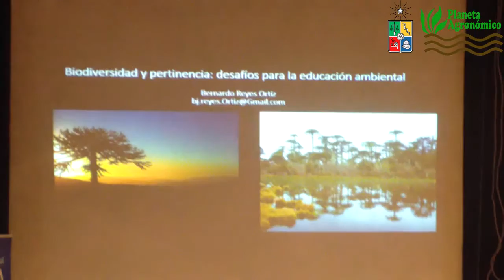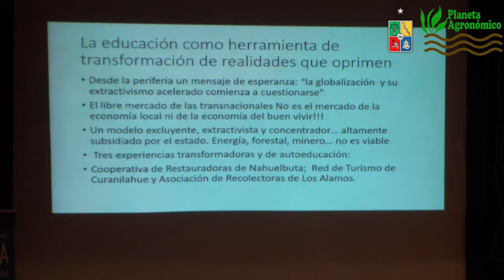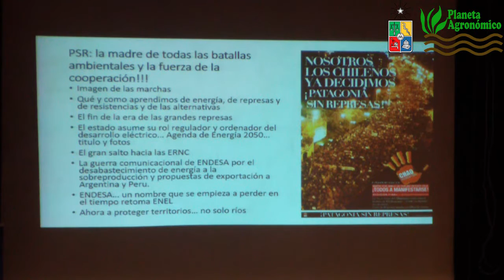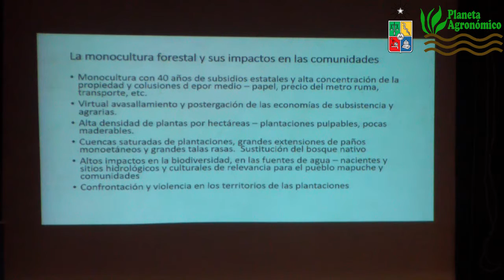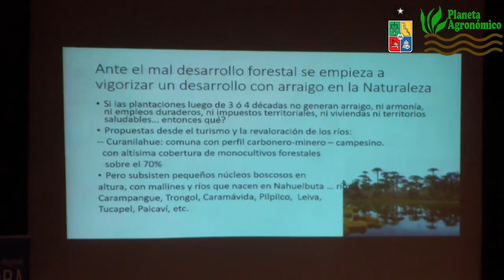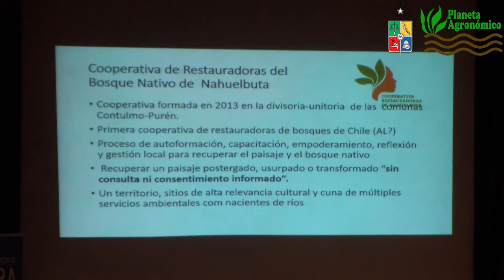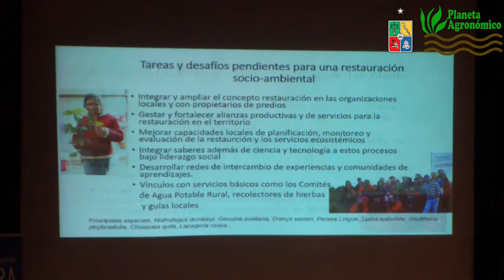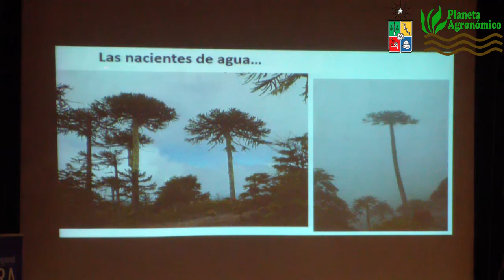ECOLOGÍA SOCIAL🤝🍀, planificación participativa comunitaria – Ong Ética Bosques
Bernardo Mayo, director de la ong ética de bosques, presenta una amplia experiencia en ecología social🤝🍀, planificación participativa comunitaria y programa de protección y restauración de sistemas críticos.

💥Aquí puedes ver los otros videos de este seminario

Agradecimeintos a👏
►Universidad de Chile
►Evelyn Henriquez
►Giovanni Ariel Peña